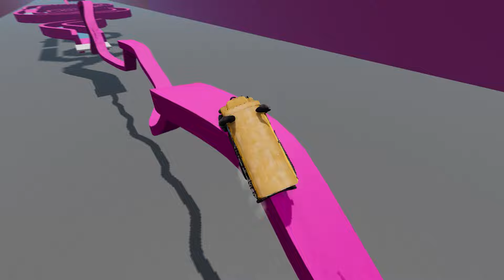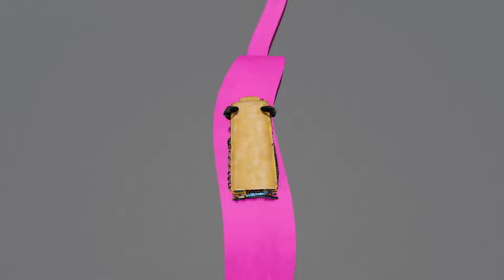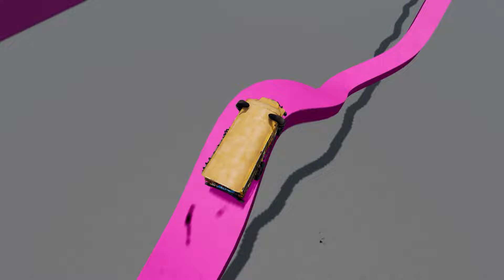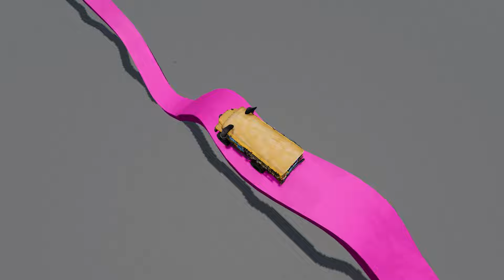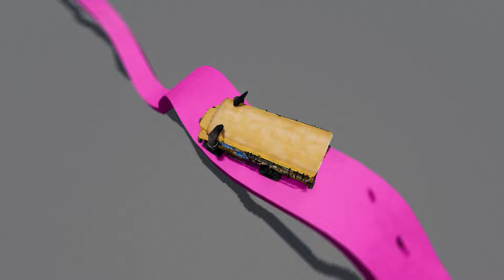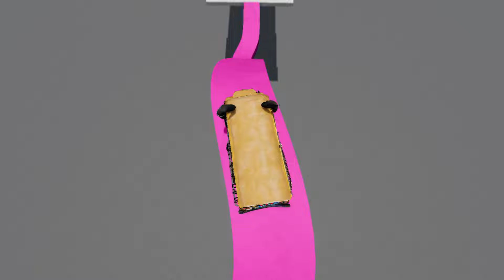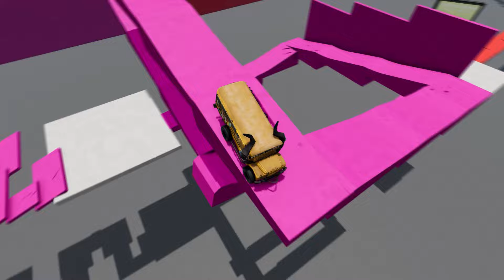Vampire Pit Transform In Eater Lightning McQueen & Big & Small Pixar Cars! Beam.NG Drive!